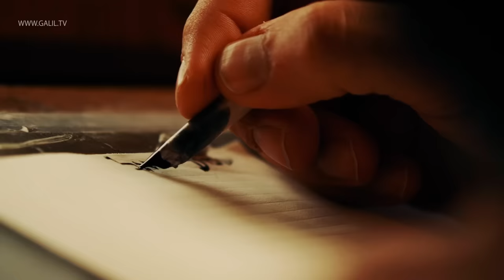Путешествие по Израилю 2022 | Проморолик GalilTV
Наша страна расположилась на небольшой территории, и лет ей совсем немного. Но вместе с тем, ее история многовековая. И название этого государства знает практически каждый житель планеты Земля. Эта страна – Израиль!

Мы предлагаем вам совершить с нами путешествие – как по самым известным ее местам, так и уголкам, пока не изученным даже самыми заядлыми путешественниками. С нами вы сможете узнать историю создания государства и особенности жизни израильтян.

Удивительные и незабываемые впечатления от Израиля уже ждут вас – на канале ГалильТВ! Присоединяйтесь!

Монтаж Александр Шишкин
Озвучивает: Ольга Зубкова